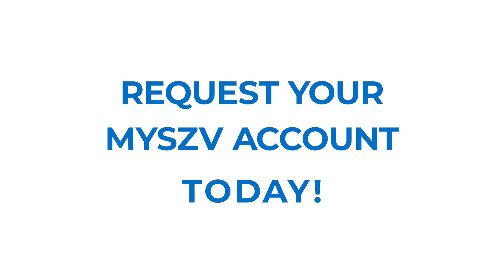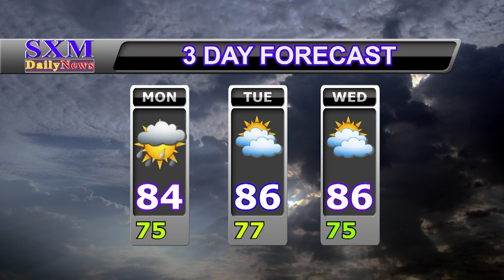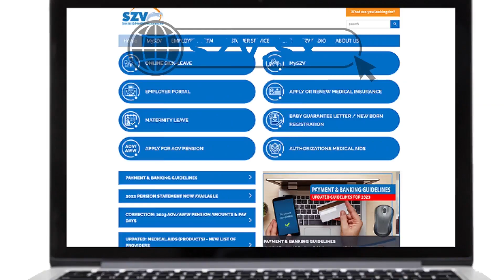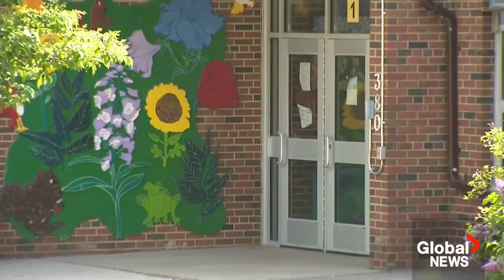SXM Daily News April 15, 2024